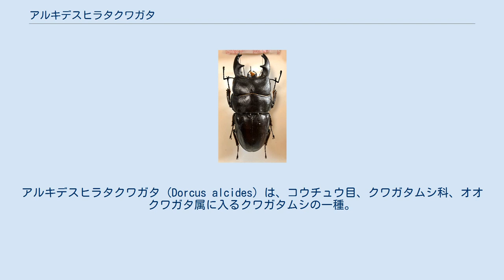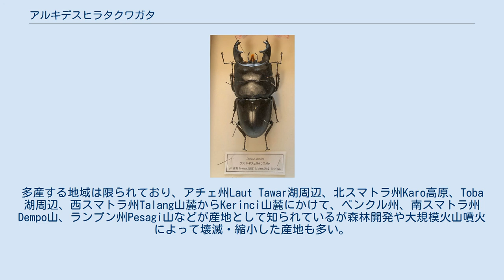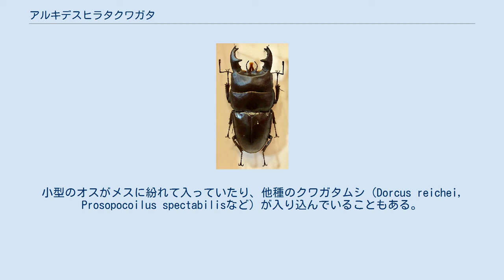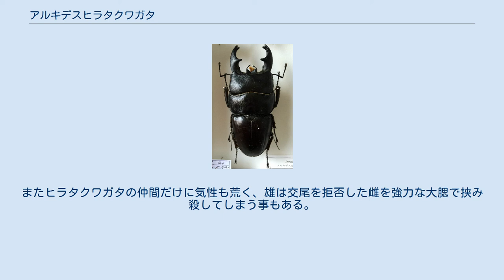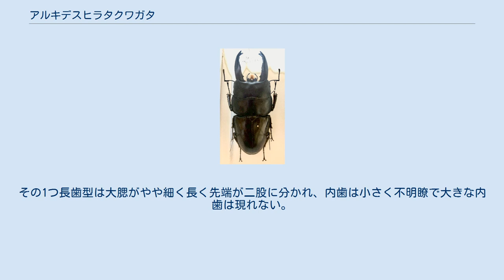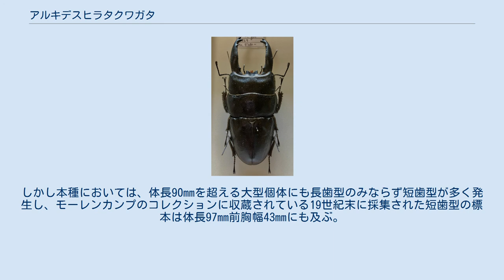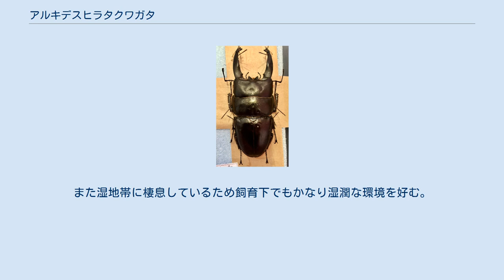アルキデスヒラタクワガタ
アルキデスヒラタクワガタ (Dorcus alcides) は、コウチュウ目、クワガタムシ科、オオクワガタ属に入るクワガタムシの一種。
 スマトラオオヒラタやパラワンオオヒラタといったオオヒラタクワガタとの関係も近く、身体の大きさも引けを取らないことから愛好者の間でアルキデスオオヒラタクワガタと呼ばれることもある。
また、横幅が広く太いことからアルキデスフトヒラタクワガタ、または単にフトヒラタクワガタと記した図鑑もある。
 アルキデスヒラタ野外 短歯型 91㎜ 頭幅35.2㎜ 胸幅39㎜　体色.黒系. ①短歯型 野外 90.6㎜.頭幅35.5㎜.胸幅39.05㎜.② アルキデスヒラタ短歯型 野外91㎜ 頭幅35.2㎜ 胸幅39㎜. スマトラ島特産種で、標高800-1800mの熱帯雨林帯から高地照葉樹林帯にかけて棲息する。
特に標高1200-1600mの高地湿原や沼地の縁、河川の岸の林に多い。
多産する地域は限られており、アチェ州Laut Tawar湖周辺、北スマトラ州Karo高原、Toba湖周辺、西スマトラ州Talang山麓からKerinci山麓にかけて、ベンクル州、南スマトラ州Dempo山、ランプン州Pesagi山などが産地として知られているが森林開発や大規模火山噴火によって壊滅・縮小した産地も多い。
 ウラジロエノキ、スマトラショウベンノキ、ヒラミカンコノキ、ヤナギイチゴ、アボカド、マメ科デイゴ属、マメ科アカシア属、ブナ科マテバシイ属など多様な広葉樹を食樹とする。
夜行性で昼は2本の幹や枝が接した隙間、木の洞や樹幹の着生植物の下、樹根の下に掘った巣穴などに潜んでいる。
 カミキリムシなど他の昆虫が食害した傷口から流れ出る樹液に集まることは少なく、自ら頑丈な大顎で樹皮を齧って樹液を湧出させる。
 本種が樹皮を齧って湧出した樹液に他種のクワガタムシやカナブン、ハナムグリ、ケシキスイ、スズメバチ、チョウなど多種の昆虫が集まる様子が観察されることがある。
 同じ環境に生息し、同じ樹種の樹液に集まるクワガタムシの種類は数多いがほとんどの場合圧倒的な体格差により本種が最も優位にあり、最高の場所を占有する。
 大型のオスは巣穴に複数のメスを住まわせていることが多い。
小型のオスがメスに紛れて入っていたり、他種のクワガタムシ（Dorcus reichei, Prosopocoilus spectabilisなど）が入り込んでいることもある。
 もう1つの巨大種スマトラオオヒラタクワガタは標高100-1000mの低地から中山帯に棲息するが、標高800-1000mで混棲している地域がある。
混棲地において出現期や食樹の選好などによる棲み分けは特に見られないので（両者とも成虫の寿命が長く年間を通じて活動する）出会って闘争することもあると考えられるが観察例は知られておらず、どちらが優位にあるかは不明。
 幼虫はやや水分の多い立枯れの下部や根部、倒木に見られ、1本の朽木から本種とスマトラオオヒラタクワガタの両方が見つかった例がある。
 ヒラタクワガタの仲間の中では最大級の種の一つで、雄の体長は30から98mm前後になり、最大104mmに達する個体が記録されている。
一方、雌は小型で30mm-45mmが多く、50mmに達する個体は少ない。
 本種の特筆すべき点は、雄の身体の横幅がクワガタムシの中で最も広くなることである。
体幅は前胸中央部付近で最大となり43mmあるいはそれ以上にもなる。
大顎の力はクワガタムシ全種の中でも最上級と考えられ、特に短歯型（後述）の咬筋力は挟む力が強いヒラタクワガタ類の中でも最高と言われている。
そのため、本種の取り扱いには細心の注意が必要となり、特に短歯型に噛まれた際には出血を伴う可能性が高い。
またヒラタクワガタの仲間だけに気性も荒く、雄は交尾を拒否した雌を強力な大腮で挟み殺してしまう事もある。
 本種の雄の大腮には2つの型が知られている。
その1つ長歯型は大腮がやや細く長く先端が二股に分かれ、内歯は小さく不明瞭で大きな内歯は現れない。
もう１つの短歯型は大腮が非常に太く短く、付け根付近に大きな第一内歯が発達し、その外見は工具のニッパーを彷彿とさせるものとなる。
歯型は連続的に変異し、中間的な形状の大腮を持つ個体も存在するが多くはない。
一般にクワガタムシの雄の大顎の形状は体長と相関関係があり、大型の個体ではその大顎も長く立派な長歯型になることが殆どである。
しかし本種においては、体長90mmを超える大型個体にも...